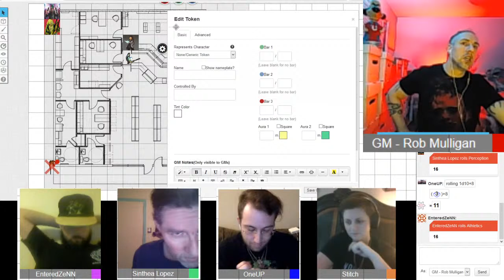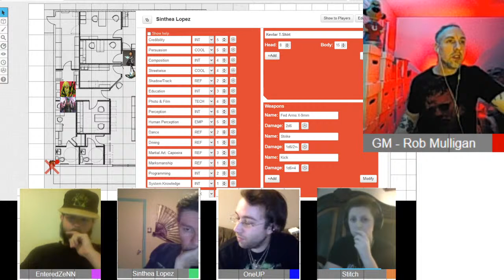Cyberpunk RED - Session 1 - The Pharmacy (PART 1)(team1)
LIVE Cyberpunk RED & 2020 hybrid RPG by Rob Mulligan.
Session 1 - The Pharmacy (PART 1)(team1)